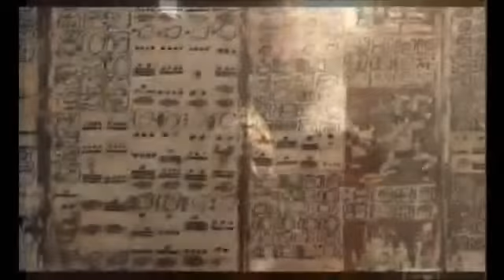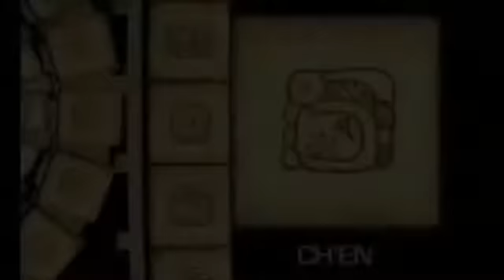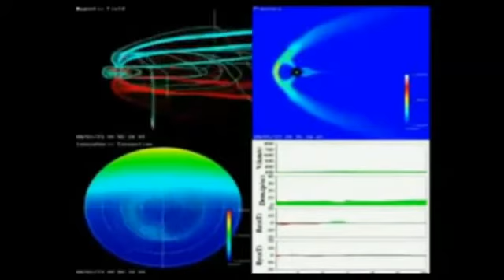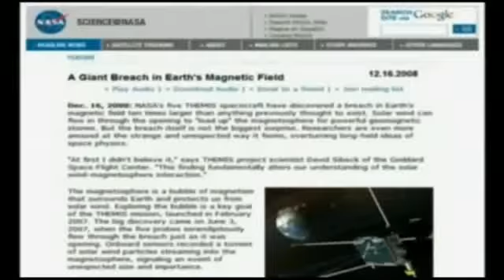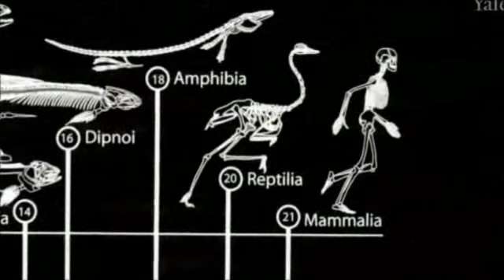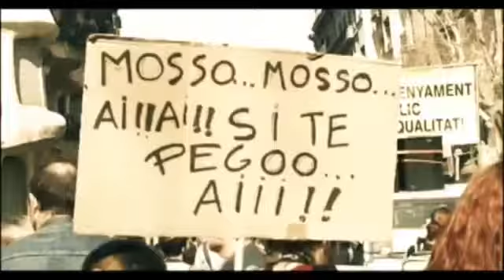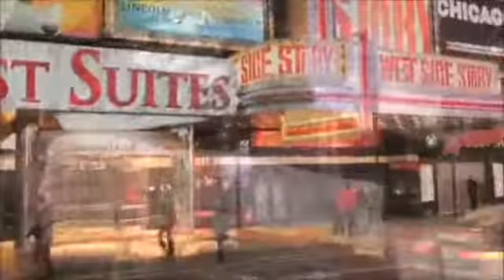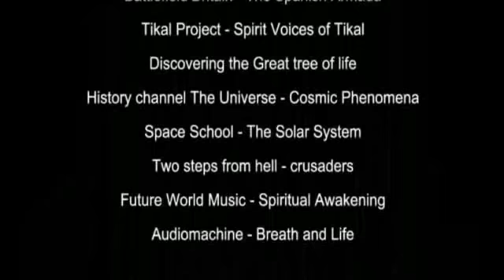Noi suntem Profetia - Frontiera episodul 2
O productie Alpha TV

Producator  : Adriana Jarnea
Realizator   : Costel Lobontu
Voce           : Oana Ciocotoiu
Imagine       : Eugen Ionescu
Muzica        : Florin Duta
Editor          : Edi Moldovan